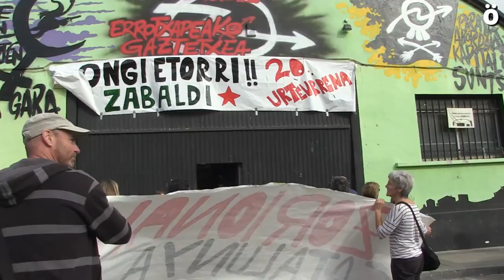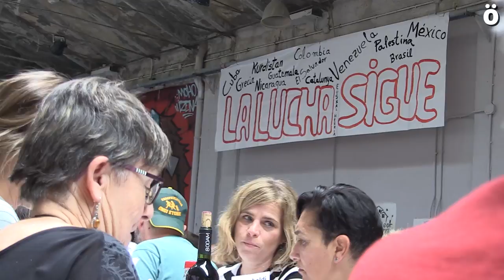Zabaldi celebra sus 20 años de conspiración sediciosa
El espacio internacionalista de Zabaldi ha cumplido 20 años, y el pasado sábado lo celebraron por todo lo alto en el Gaztetxe de Arrotxapea. 20 años llenos de lucha, solidaridad internacionalista, feminismo, iniciativa y resistencia frente al Régimen.